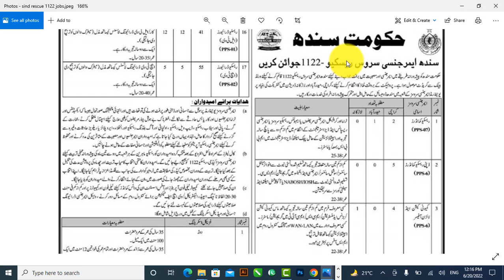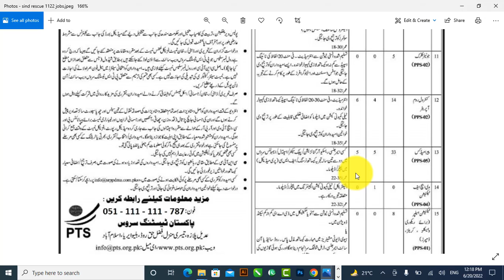Rescue 1122 jobs Male & Female /Rescue jobs 2022 /Rescue jobs apply online Now 2022 jobs